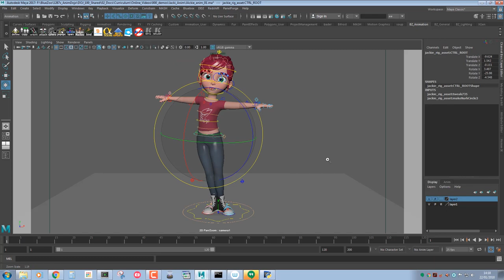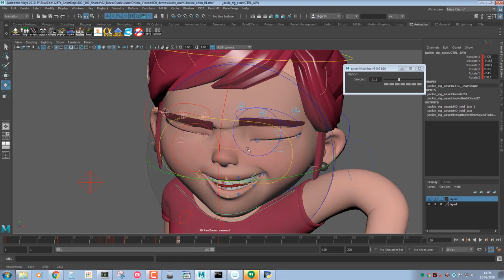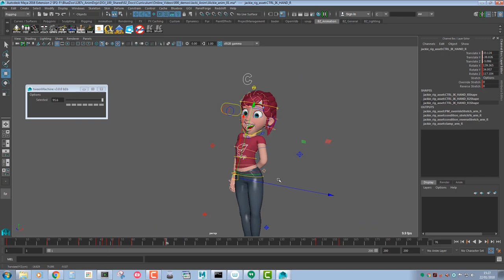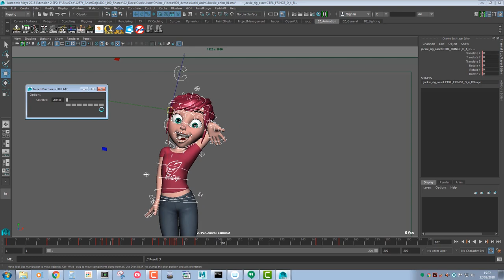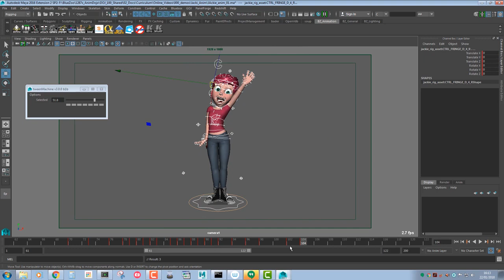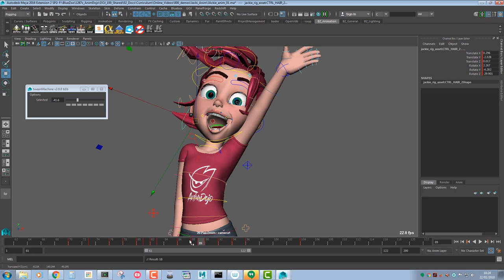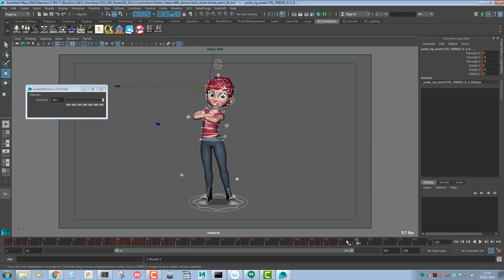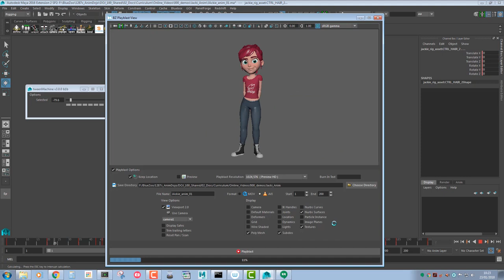Animation Timelapse & Vlog - Career Advice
If you liked this video, please comment with what kind of topics you'd like to hear covered? or if there are any burning questions you might have and would like to hear the unfiltered answers to everything you ever wanted to know about being an animator.

In this video I talk about my personal ups and downs in my career, and how a little change in mindset opened up the doors for me to do greater things by simply letting go and enjoying being in the moment.

Good luck and happy animating!